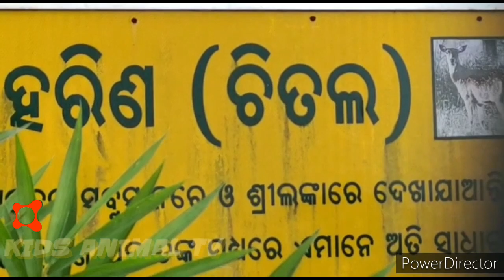Kind and touching acthions:Odisha Government save Wild mammalia Chital Deer in trouble in india.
The deer's golden-rufus coloring is speckled with white spots,The chital,also known as spotted deer,chital deer,and axis deer,is a species of deer that is native in the indian subcontinent.The species was first described byGerman naturalist johann Christian polycarp erxleben in 1777.A moderate-sized deer,Male Chital reach nearly 90 cm and females 70 cm at the shoulder.
Scientific name: Axis axis
Mass: 36 kg -187 pounds (Adult)
Lifespan of about 20 to 30 Years
Gestation period: 227 days
Class: Mammalia
Family: Cervidae
Conservation status: Least Concern

D.O.P-Sandeep Sahoo
EDITOR-S.M.Sethi
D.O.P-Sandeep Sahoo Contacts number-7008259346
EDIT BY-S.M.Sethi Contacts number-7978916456